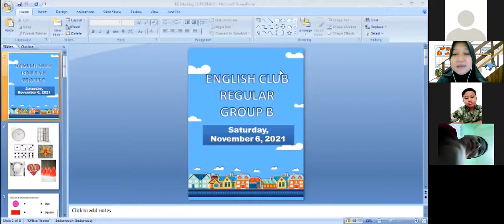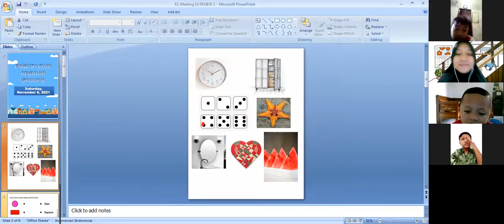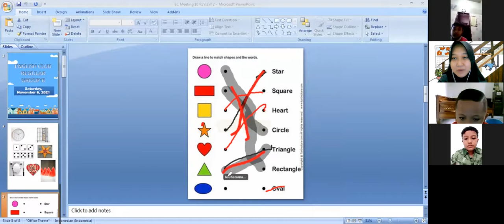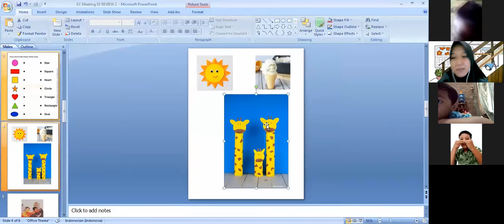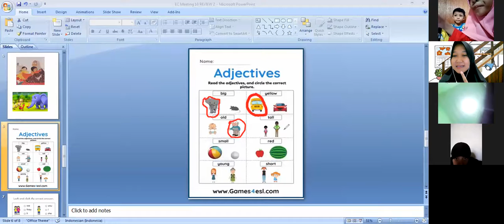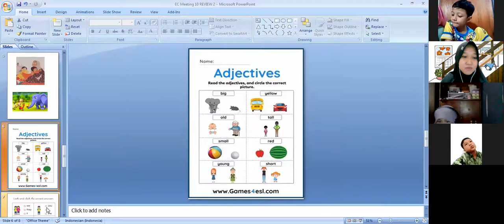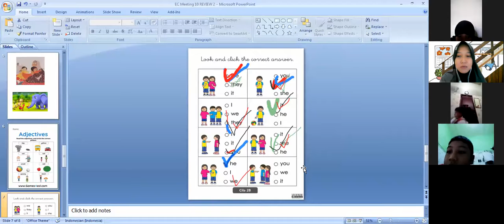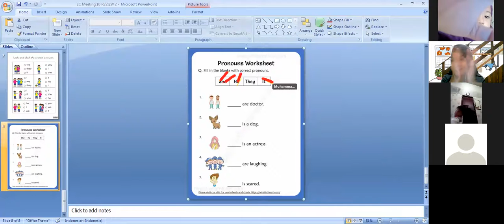English Club Regular B, 6 Nov. 2021, Review 2